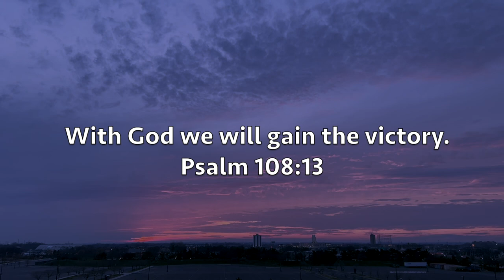ZARA SUMMER 2023 SALE HAUL Part 1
Hello Beautiful and Blessed Ones!  Im back with another vide after a slight setback the last few weeks.  Anywho, I'm sometimes reluctant to upload these Zara sale hauls because items go out of stock quickly, but check the stores and keep checking the site because items do eventually turn up!

ZARA ITEMS SHOWN

My daughter and I are on TikTok @theVenetas